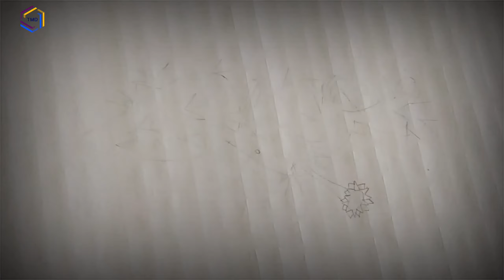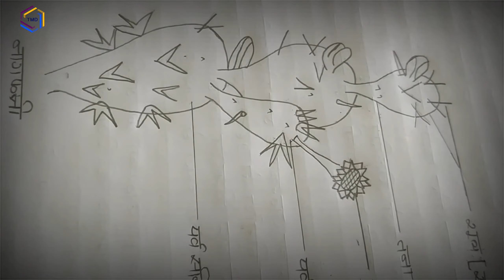Nagfani ki drawing | Nagfani panting | LOOP TECHNICAL ART#Like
Nagfani ki drawing  | Nagfani panting | LOOP TECHNICAL ART

Drawing Nagfani
Panting Nagfani
Loop Technical Art

Sorvjoshi art

Social Media -